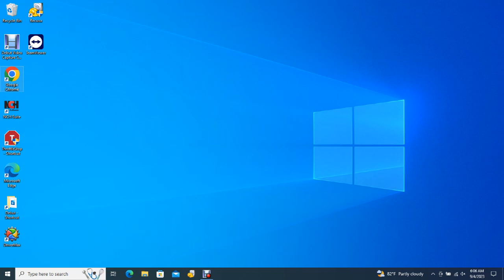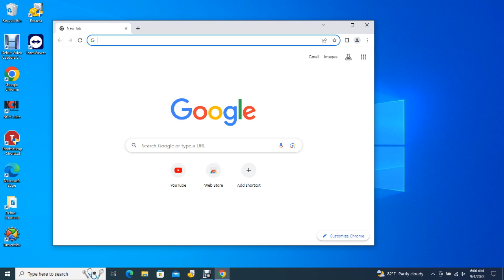Big Bear Bald Eagles 09/03/2023 23:39